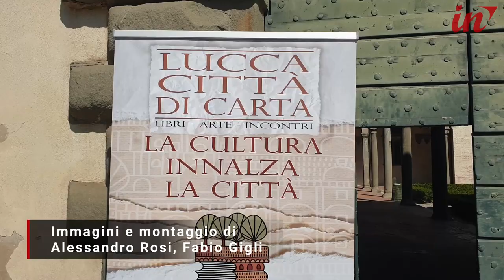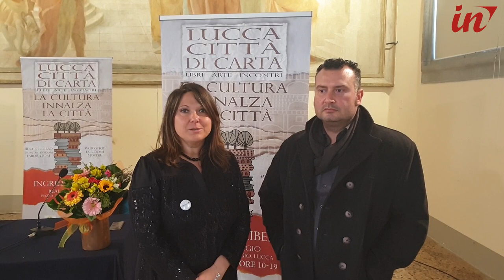Da Carlo Lucarelli a Marco Vichi, torna Lucca città di carta al Real Collegio